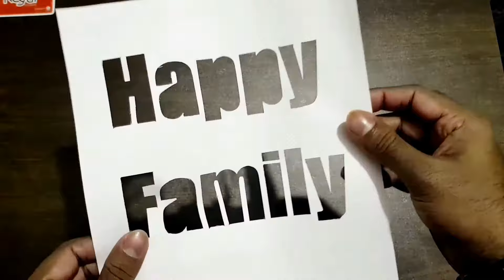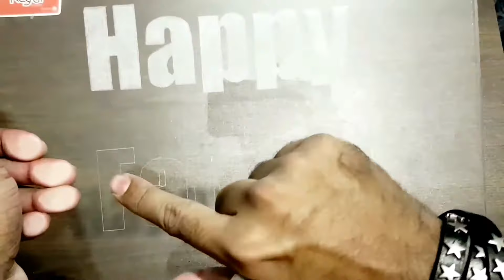How to make Make An led Emblem Light | Home & Decor| বাসায় তৈরি করুন led গিফট item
Hi guys, hope everyone is well. Today I show you how to make LED Emblem lighting in home. It's so easy. Thanks.